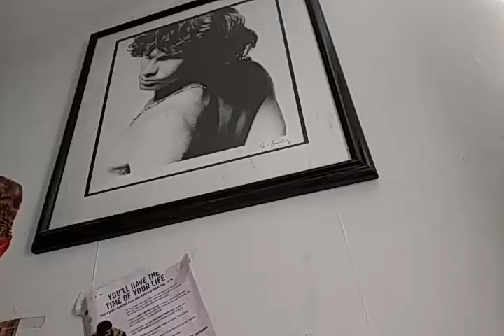HE came outta a special poster &dropped el piano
HIM and booked hiz el piano snuggling